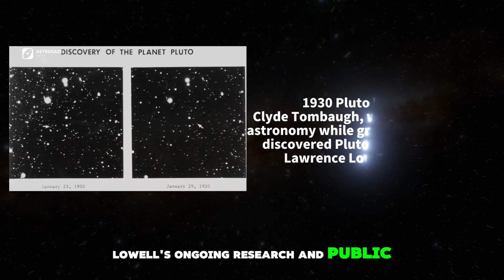You WON'T BELIEVE the Secrets of the Universe REVEALED by Top Observatories.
Journey Through the World’s Most Famous Observatories | Ultimate Space Tour

Join us on an awe-inspiring journey across the globe as we explore the ten most legendary observatories that have shaped our understanding of the universe! From ancient stone instruments in India to cutting-edge telescopes in Chile, these sites are where history, science, and wonder converge.

Featured Observatories:

1. Royal Observatory Greenwich, UK
Step onto the Prime Meridian and discover the birthplace of global timekeeping and navigation.

2. **Mauna Kea Observatories, Hawaii, USA**
Explore the world’s premier stargazing site, home to the Keck, Subaru, Gemini North, and many more world-class telescopes.

3. **Paranal Observatory, Chile**
Witness the Very Large Telescope (VLT) in action under the pristine skies of the Atacama Desert, unraveling cosmic mysteries.

4. **Lowell Observatory, Flagstaff, Arizona, USA**

5. **South African Astronomical Observatory (SAAO), Sutherland**
Home to the Southern African Large Telescope (SALT), the largest optical telescope in the Southern Hemisphere.

6. **Jantar Mantar, Jaipur, India**
Marvel at 18th-century stone instruments that measure time and track celestial bodies with naked-eye precision.

7. **La Silla Observatory, Chile**
Discover ESO’s first observatory in Chile, known for exoplanet discoveries and technological innovation.

8. **Mount Wilson Observatory, USA**
Explore the birthplace of modern cosmology, where Edwin Hubble proved the universe is expanding.

9. **Roque de los Muchachos Observatory, La Palma, Spain**
Gaze above the clouds at one of the world’s top sites for optical and infrared astronomy.

10. **Kitt Peak National Observatory, Arizona, USA**
Tour the world’s largest collection of optical telescopes and experience public stargazing programs.

**See breathtaking images and time-lapses from each observatory, including:**
- The iconic domes of Greenwich, Mauna Kea, and Paranal
- The ancient stone instruments of Jantar Mantar
- The powerful SALT and VLT telescopes in action
- Historic telescopes at Lowell and Mount Wilson

- Royal Museums Greenwich
- UNESCO World Heritage Centre
- European Southern Observatory (ESO)
- SAAO Official Site
- Lowell Observatory
- Astronomy.com
- Wikipedia

**Which observatory would you love to visit? Keep looking up!**

*All images and video clips used under appropriate licenses or with permission from observatory official sites and Creative Commons sources. For full credits, see video end screen or description links above.*

 Most Famous Observatories in India
Most Famous Observatories In World
best view from telescope
most expensive home telescope
world no 1 telescope
top 10 telescope in india
top 10
top 5